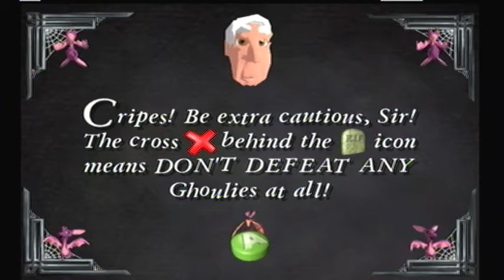Let's Play Grabbed By The Ghoulies Part 13 - I Get Lucky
This is my let's play of grabbed by the ghoulies. In this part I;

- complete some more rooms
- get more bonus books
- and get lucky